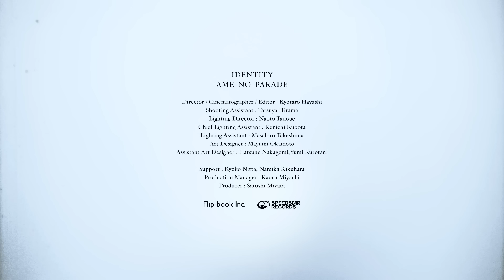雨のパレード - IDENTITY (Official Music Video)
雨のパレード(ame_no_parade) New Single[Digital Limited]"IDENTITY" 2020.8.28 release !!

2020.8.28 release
New Single[Digital Limited]
「IDENTITY」

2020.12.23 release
New Album
『Face to Face』
「IDENTITY」 他、収録予定

「IDENTITY」
Director: KYOTARO HAYASHI

「IDENTITY」

そう、涙で汚した
思い出はもう 糧にできるでしょう
もうStop 孤独なふりして
助けを待つのはやめにした

突き抜けるほど高い空に 仲間たちの声が響いた
鼓膜を叩く金属音 瞬く間に高鳴る鼓動

生きてきた日々を
僕でいた意味を
今ここにある全てを振り抜いたんだ
この空の向こうへ
あの山の向こうへ
その海の向こうへ
どこまででもいこうぜ

ねえ、夕闇が景色を
蒼く染めて 終わりを感じた
too late 限りある日々を
僕らはどれだけ燃やせたの？

見覚えのない今を見つめ 心を震わせてたいや
ちらちらと揺れる太陽の 光の様に輝きたい

涙を枯らして
今でも探してる
未だ見ぬ答えを追って
迷いながら 季節をまた数えている

【LIVE】
「ame_no_parade　LIVE 2020 "Face to Face"」
日程：2020年12月25日（金）
会場：Zepp DiverCity Tokyo
※開場・開演時間、チケット詳細は後日発表